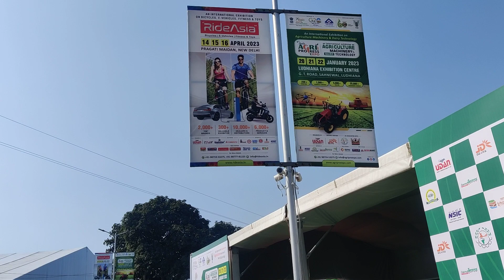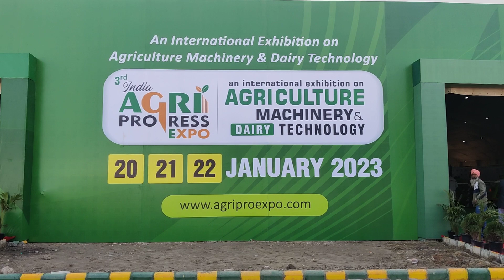india agri progress expo sahnewal | agriculture machinery and dairy technology | jagatjit group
india agri progress expo sahnewal | agriculture machinery and dairy technology | jagatjit group | Jind Cheema

dairy farming
agriculture
agri expo
india agri expo